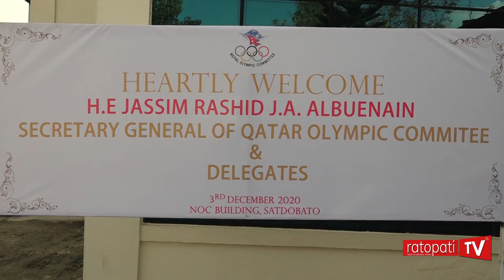कतार ओलम्पिक कमिटी नेपालमा